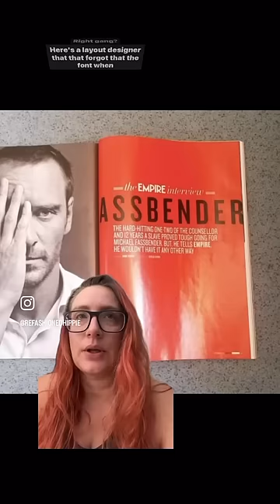They’re only mittens…badlogo